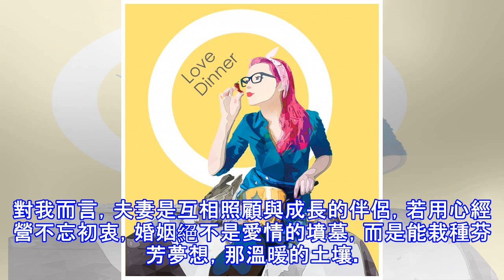婚後 你依然是我的情人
婚後 你依然是我的情人 （圖／喬安娜） 〔記者甘麗梅／台北報導〕常聽到人家說「婚姻是愛情的墳墓」，總覺得這句話不夠精準，其實婚姻的本身不必然是愛情的墳墓，真正葬送愛情的罪魁禍首，其實是兩個人一起生活的時候放鬆隨便的態度。 ▼愛的小浪漫 婚後別敷衍鬆懈 文／吳敏 。 兩個人在一起久了，容易因為習慣而放鬆，太過放鬆的結果，就是會忘記對方「情人」的身分，兩個人變成單純的「家人」。因為只是家人，就無需在外貌上用心打扮，更別提情人節的浪漫燭光晚餐；在家裡穿的衣服只要舒服就好，款式或者配色完全不重要；吃飽飯後直接在餐桌上打嗝剔牙；假日懶得出門，就一整天蓬頭垢面待在家。 偏偏有許多人喜歡抱怨自己的婚姻關係已...